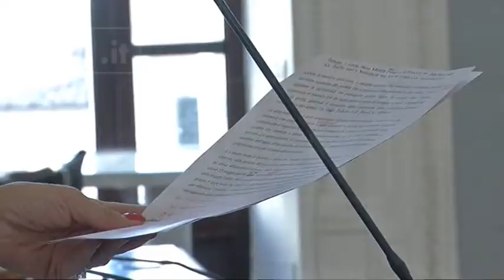Chieti - Argenio M5S resta in Consiglio